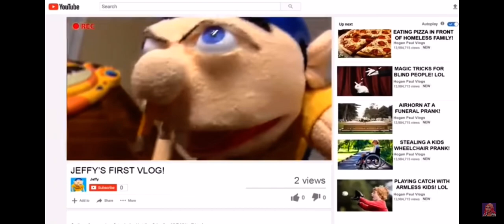Jeffy’s Funniest moments